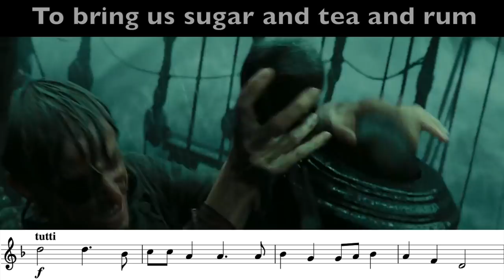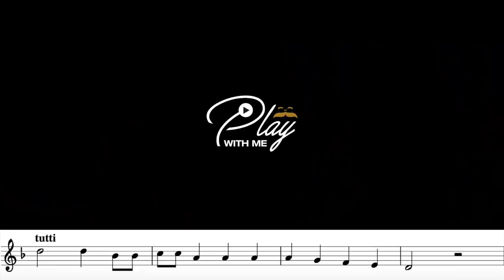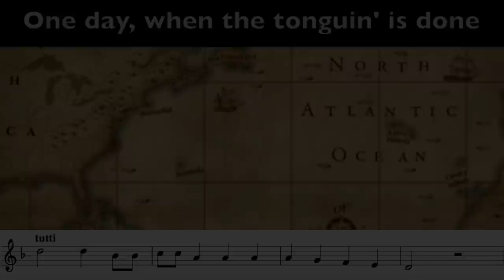"Wellerman - Sea Shanty" ( Play with Me n.47) - Andrea Giuffredi trumpet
Wellerman - Sea Shanty
Andrea Giuffredi - Trumpet and Arrangement
Mario Tammaro -  Trombone
Haokang Deng -    Beatbox